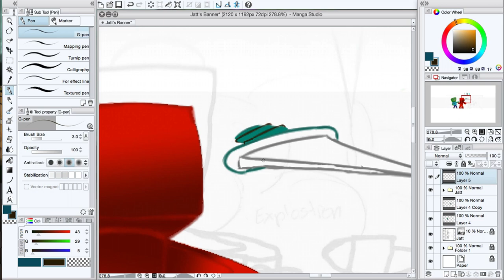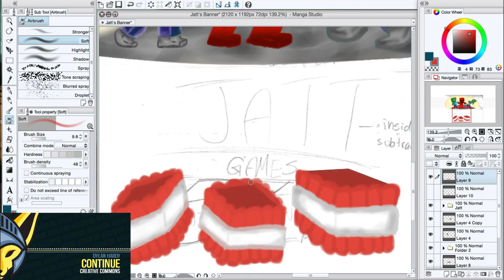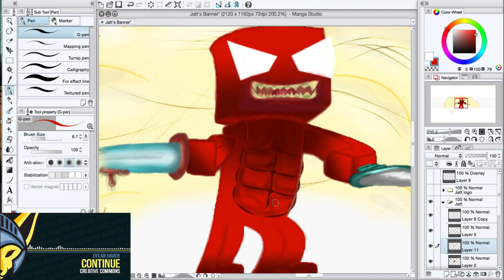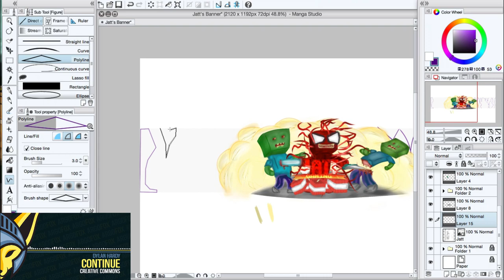JattGaming's SpeedArt | Manga Studio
☯Jatt Gaming's Banner SPEEDART!

New Series:
By The AtlanticCraft:

✵ Resource Pack: Custom made
✵ Let's Play World: Loading...